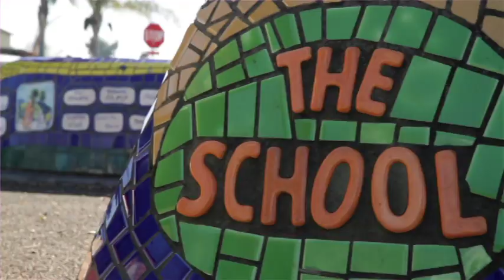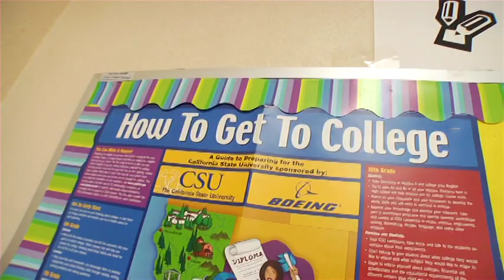USC Pullias Center for Higher Education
The mission of the Pullias Center for Higher Education is to bring a multidisciplinary perspective to complex social, political, and economic issues in higher education. The Center is located within the Rossier School of Education at USC. Since 1996 the center has engaged in action-oriented research projects regarding successful college outreach programs, financial aid and access for low- to moderate-income students of color, use of technology to supplement college counseling services, effective postsecondary governance, emerging organizational forms such as for-profit institutions, and the retention of doctoral students of color.